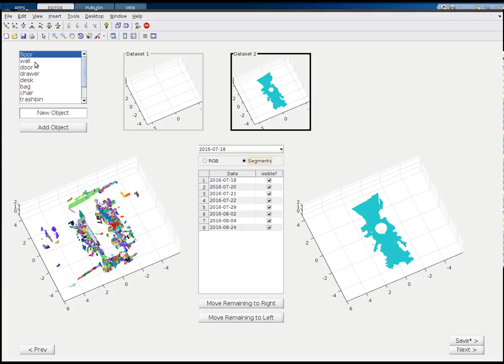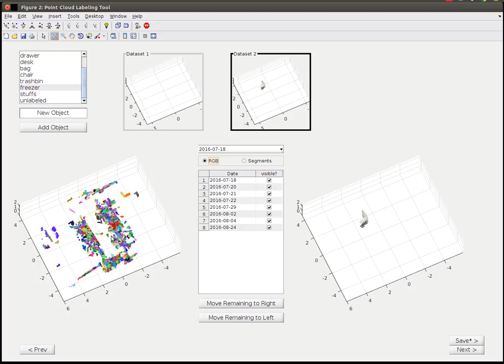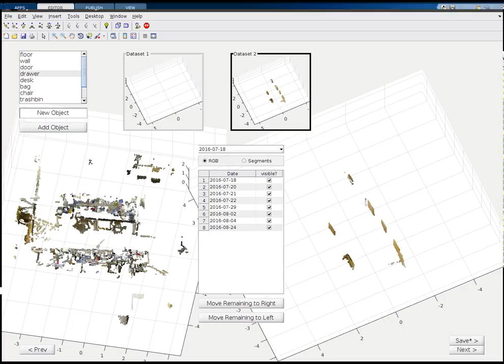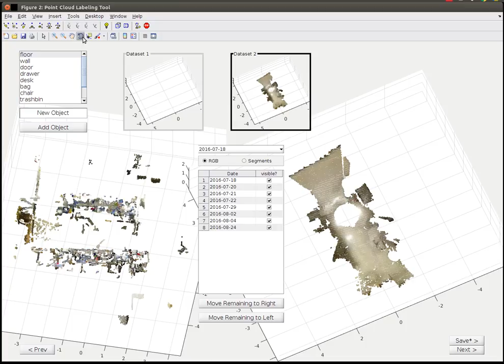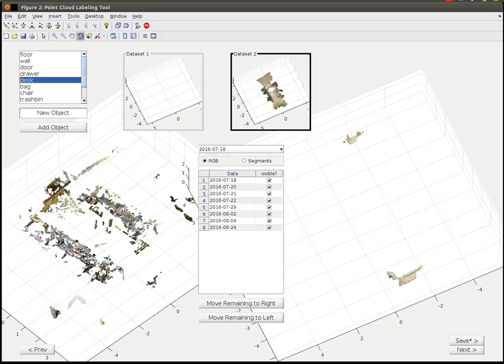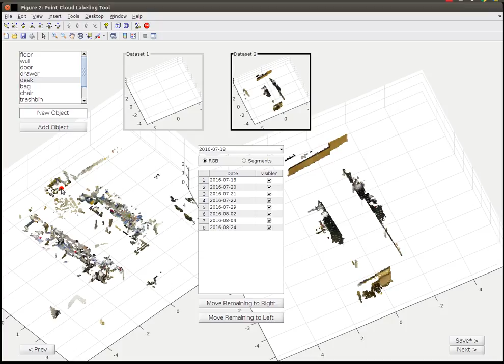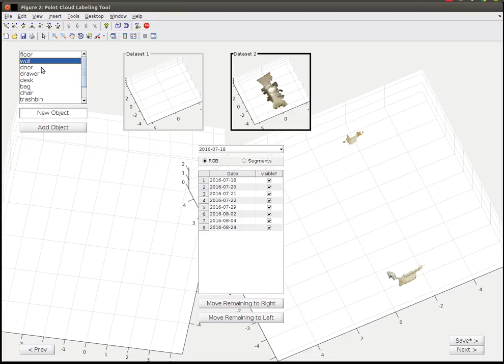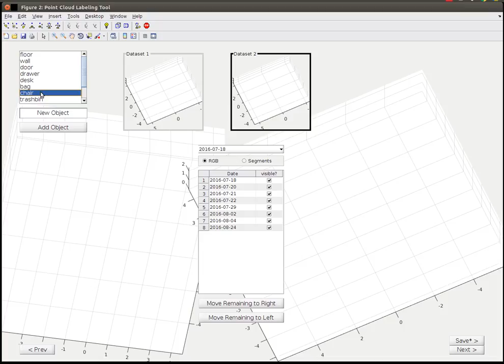3D Annotation Demo V1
Matlab based 3D annotation for point cloud dataset. Based on the pre-segmented grouping based on point location and surface normal.